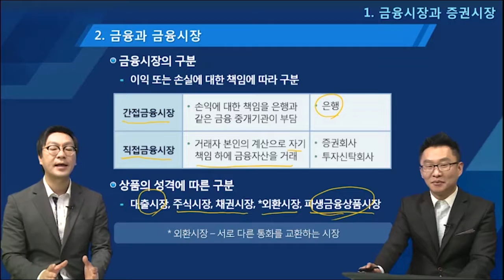금융시장의 구분 (1)